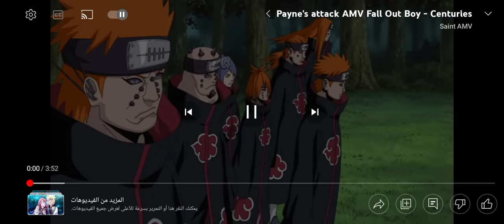fall out boy